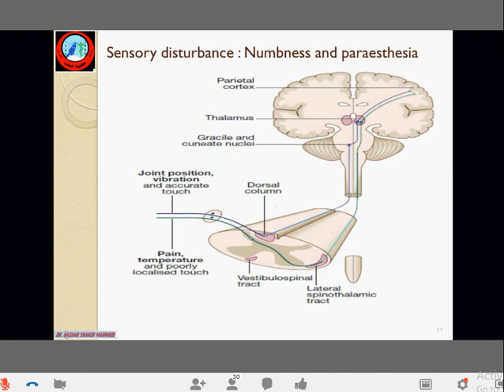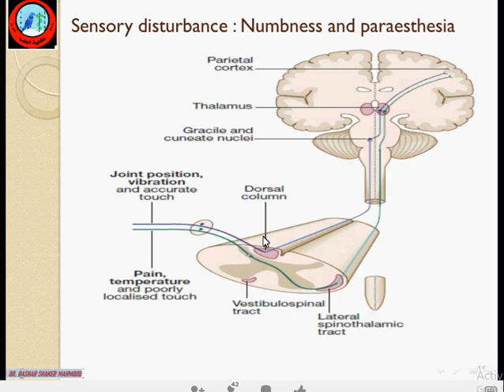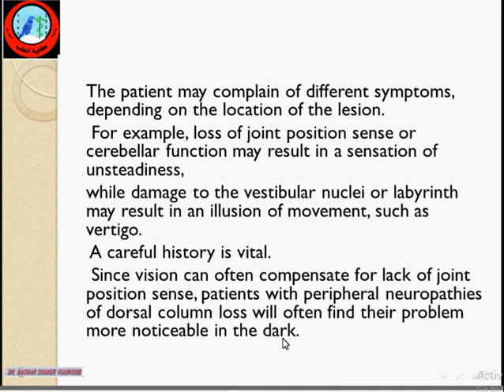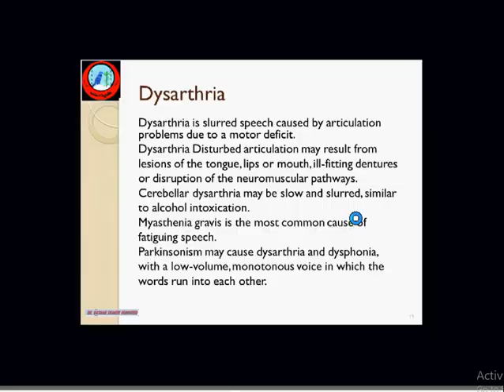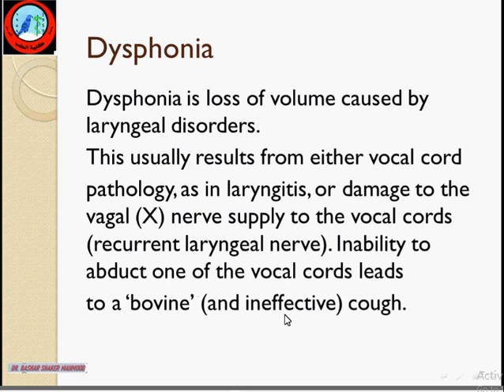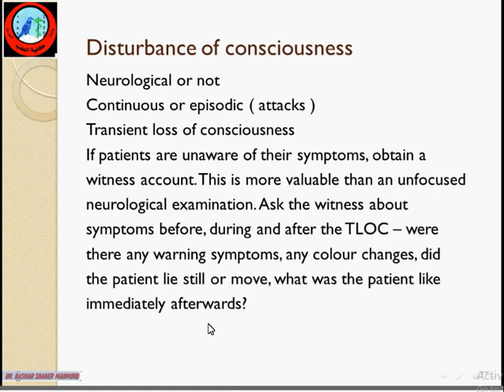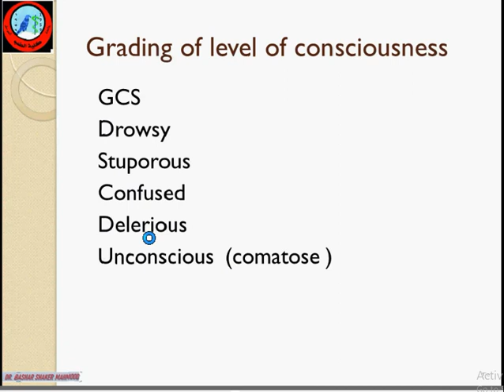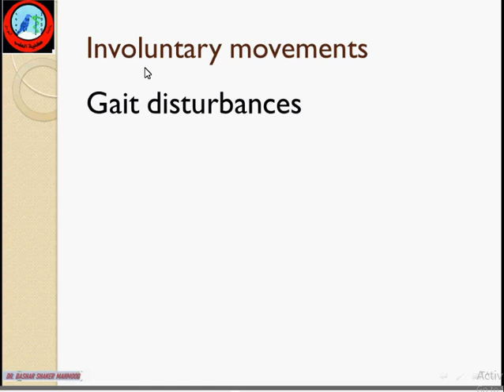Lec 2 د.بشار